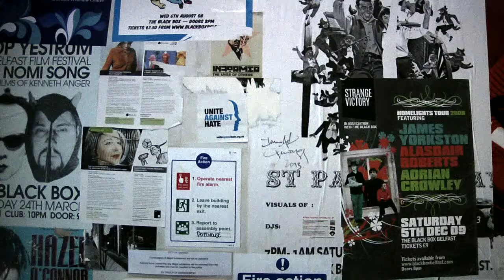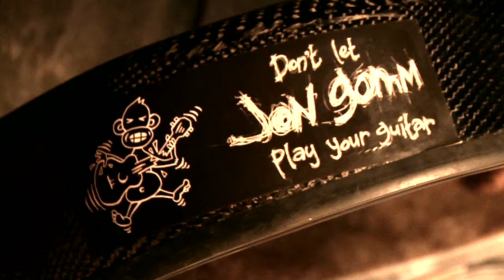Jon Gomm - Telepathy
I filmed a track with the incredible English guitarist Jon Gomm during soundcheck for his Belfast show at the Black Box 19th September 2013. This to my knowledge is the first video recording of this track 'Telepathy' online.